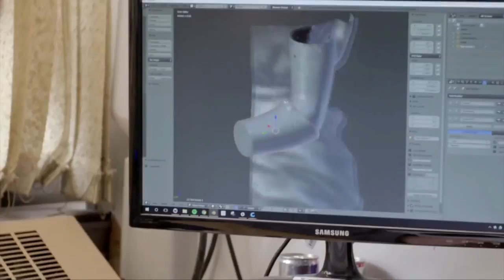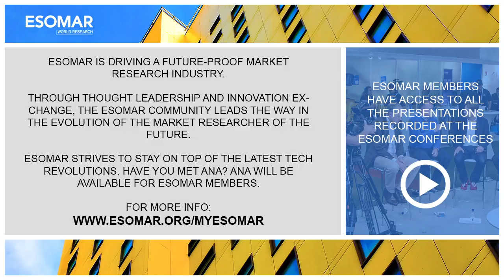11. Artificial Intelligence - Will machines replace researchers?